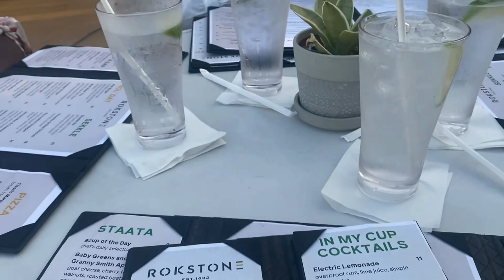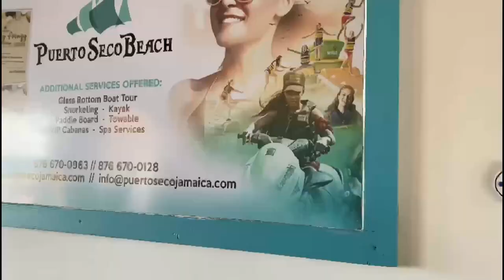JAMAICA VLOG🇯🇲| Tikitail |Rok. Kingston| Oceano| Puerto Sico Beach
another ja vloggie vlog from my ja trip. tell a friend to tell a friend